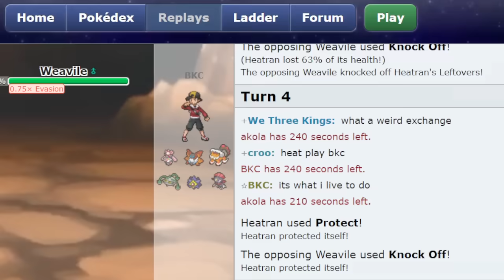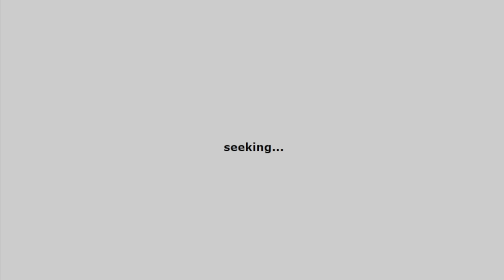Making "Insane" Moves